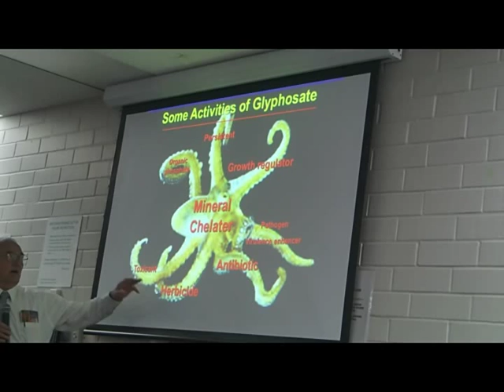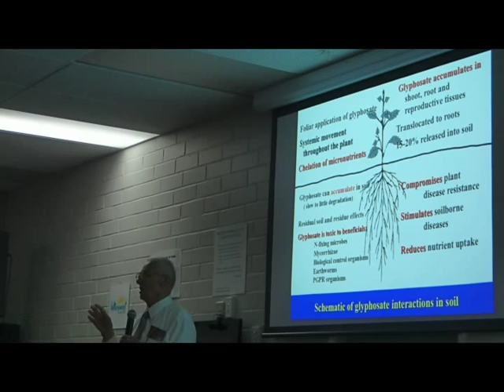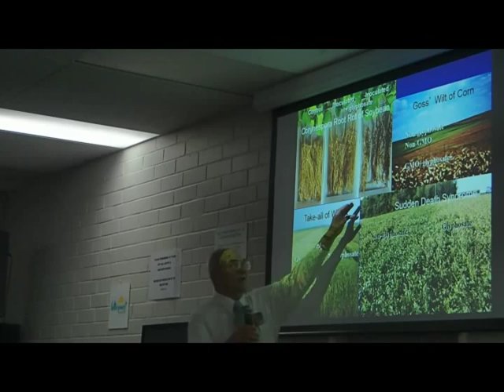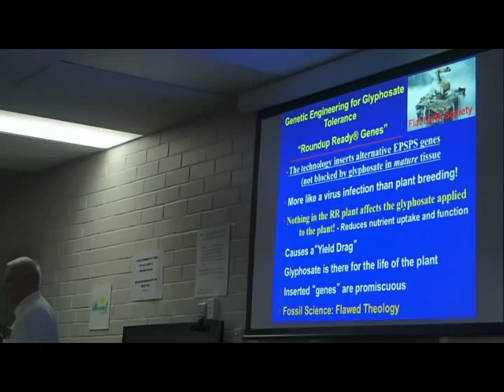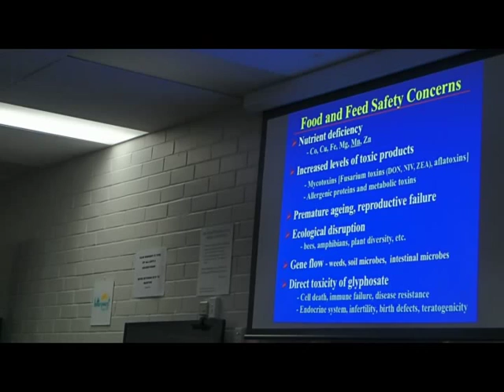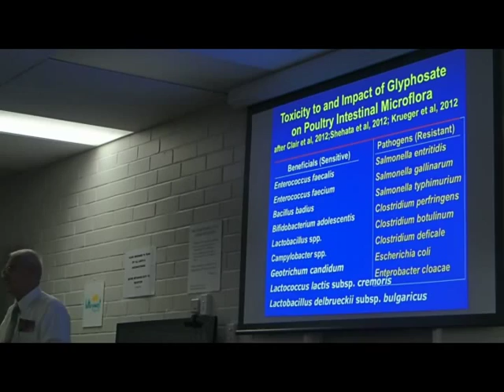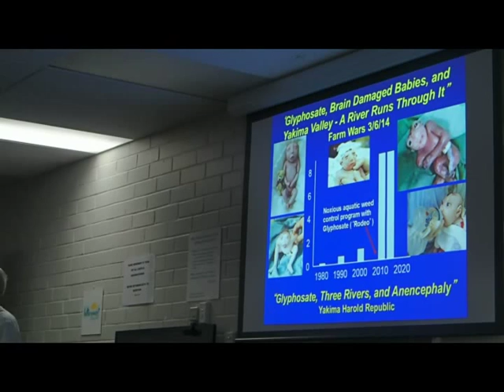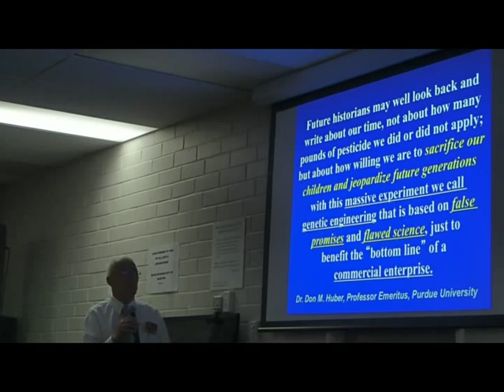Dr Don Huber presentation on crop health and glyphosate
Dr. Don Huber, professor emeritus at Purdue University, presented "Connection between crop health and good plant nutrition with a special focus on rising problems linked to an intensive use of roundup and GM crops." Introduced by Piers Verstegen (Director Conservation Council WA.